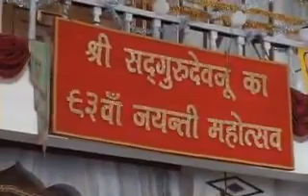श्री सदगुरुदेव भगवान